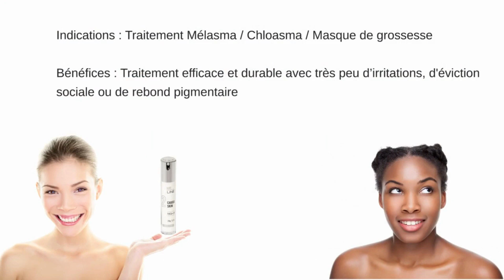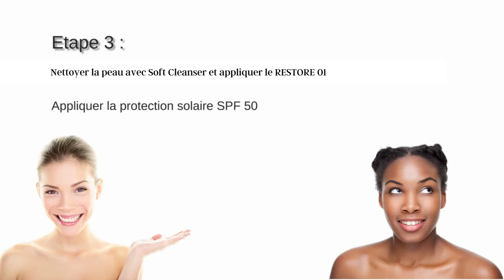ME LINE protocole Melasma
protocole Melasma in clinic et traitement a domicile